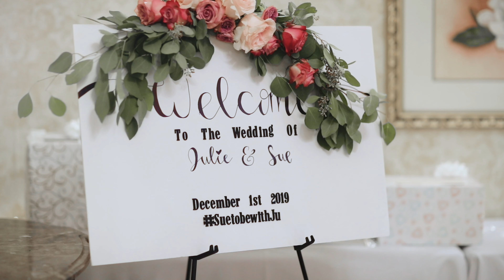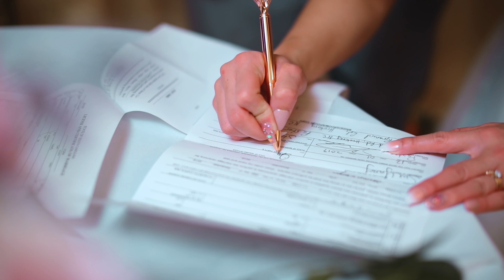Julie & Sue Yang's Wedding: What Happened | Best Day of My Life | My Dream Wedding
Julie Vang and Sue Yang's Wedding on December 1st 2019 at the Magnolia Room in Rock Hill, South Carolina.

Special thank you to my sister Sandy Vang for gifting us with this precious and memorable video. We can’t thank you enough and because of you, we will always have this beautiful video to look back to when we’re old & wrinkling. ❤️

Big thank you to all the wedding party for being part of our special day...

Maid of Honor : Sandy Vang
Matron of Honor : Angelie Yang
Bridesmaids : Kitty Lee, Mandy Yang, Ia Lee, Vickie Her

Best Man : Oe Kue
Groomsmen : Sao Yang, Gring Yang, Chris Lee, Jerry Yang, Jerry Yang

Flower girls : Makenzie Yang, Ariel Yang, Ivy Thao
Ring bearer : Jayden Yang, Joseph Vang, Matthew Yang